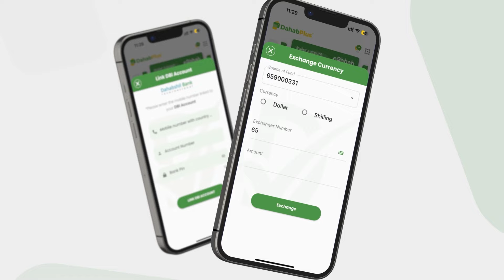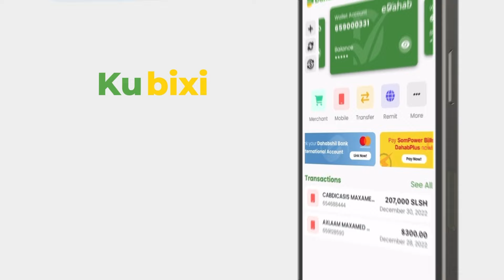Maxkamada G/Banaadir oo ku dhawaaqeysa go'aanka dacwada musuqa ee loo heysto Saabey,Koofi ,Cabdul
Maxkamada G/Banaadir oo ku dhawaaqeysa go'aanka dacwada musuqa ee loo heysto Saabey,Koofi ,Cabdul iyo saraakiil kale